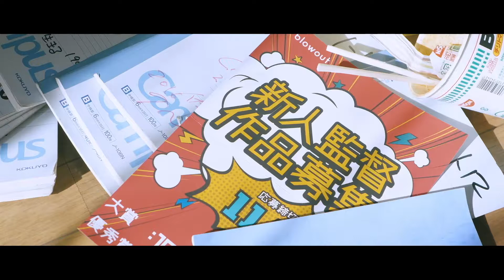【映画DB】映画「根矢涼香、映画監督になる。」予告編（出演：根矢涼香 ）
「書くが、まま」でMOOSIC LAB 2018観客賞を獲得した上村奈帆監督が、「ウルフなシッシー」の根矢涼香と組んだ青春ドラマ。映画監督になる夢も大学時代からの恋も二の足を踏んだままの根矢涼香は、先輩のある告白を聞き、半端な自分にけりをつけようとする。2019年11月にTwitterドラマとして全7話が公開され、累計再生数が15万回を超えた。2019年12月14日、池袋シネマ・ロサにて上映会を開催。2020年5月1日より順次劇場公開予定。

監督：上村奈帆
出演：根矢涼香
劇場公開日：2020/5/1